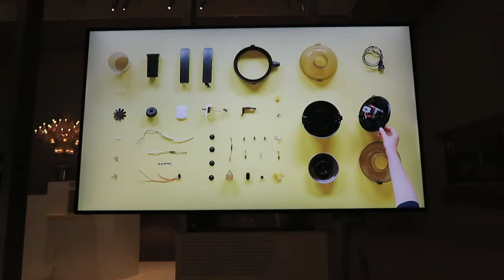Национальная галерея Виктории (Мельбурн), фильм 1